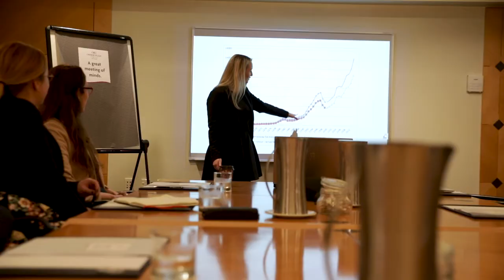Crowne Plaza Business Video | Show & Tell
Brand movie and online video for Crowne Plaza.